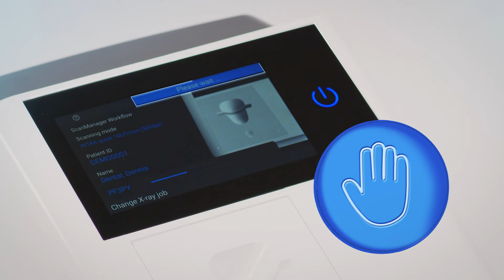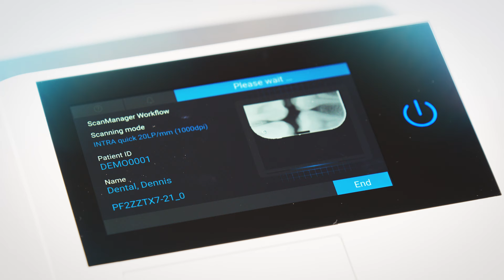VistaScan Mini View 2.0 Handling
In this video you can see how easy the handling of the VistaScan Mini View 2.0 is!

That's what matters:
- Easy Handling
- Secure feeding of the image plate

DÜRR DENTAL SE was founded in 1941 by the brothers Karl and Wilhelm Dürr from Gechingen in the Black Forest as a precision mechanical workshop in Stuttgart. Today, the company is headquartered in Bietigheim-Bissingen. Here, approximately 475 people are employed in the areas of production, research and development, purchasing as well as sales and marketing. The DÜRR DENTAL Group currently has over 1,300 employees worldwide, achieved a turnover of approximately 360 million euros in 2022 with customers in over 148 countries. "I am pleased to be able to look back on more than 80 years of corporate success, and I am confident about the future," says Martin Dürrstein, CEO of DÜRR DENTAL SE. Because for decades the name DÜRR DENTAL has stood for progress and innovation in medical technology. Many standards in modern practices go back to developments of the company.